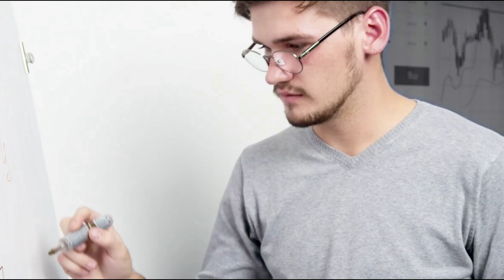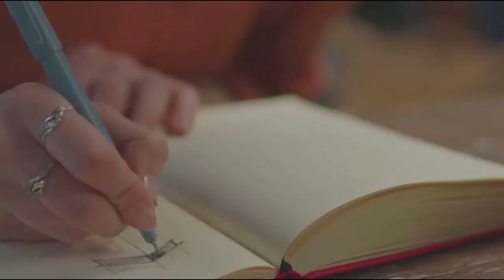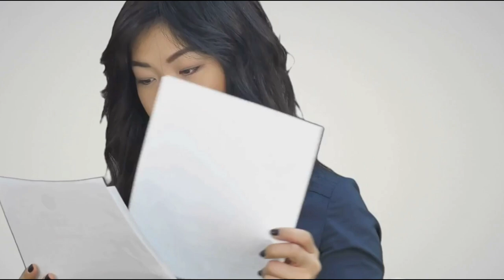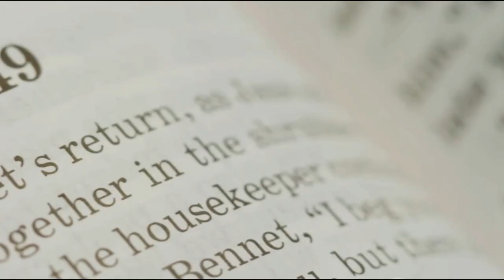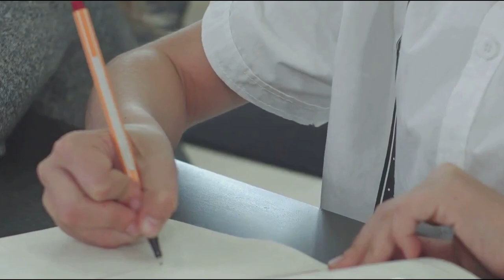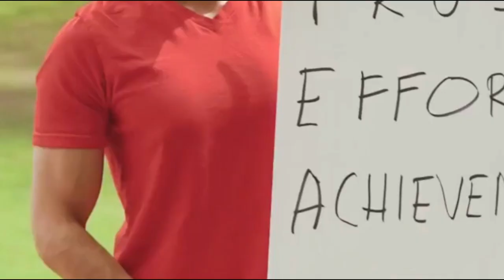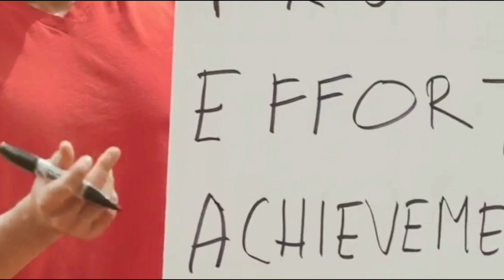7 Thói Quen Vàng - 1% Mỗi Ngày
7 Thói Quen Tạo Nên Sự Thành Công -1% Mỗi Ngày

Khám phá bảy thói quen giúp bạn chinh phục mọi mục tiêu và đạt được thành công trong cuộc sống. Từ việc lập kế hoạch hàng ngày hiệu quả, đọc sách phát triển bản thân, tập thể dục thường xuyên, đến dậy sớm và thiền định, video này sẽ cung cấp những bí quyết đơn giản nhưng hiệu quả đã được nhiều người thành công áp dụng. Không chỉ giúp tiết kiệm thời gian và tăng cường sức khỏe, các thói quen này còn giúp giảm căng thẳng, nâng cao khả năng tập trung và thúc đẩy bạn học hỏi không ngừng. Đừng quên like và chia sẻ video để cùng nhau tạo dựng những thói quen tích cực!
OUTLINE:

00:00:00 Chào mừng các bạn!
00:00:23 Thói Quen Lập Kế Hoạch Hàng Ngày
00:01:57 Thói Quen Đọc Sách Hàng Ngày
00:03:24 Thói Quen Tập Thể Dục Thường Xuyên
00:04:28 Thói Quen Dậy Sớm
00:05:32 Thói Quen Thiền Định và Thư Giãn
00:06:45 Thói Quen Học Hỏi Liên Tục
00:07:47 Thói Quen Tự Đánh Giá và Cải Thiện Bản Thân
00:09:03 Hẹn gặp lại các bạn!